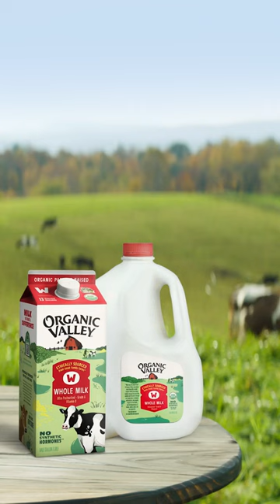The Secret to keeping Cows Happy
See why happy cows make better milk on this Organic Valley farm in Ohio.  Spend more time on Jordan's organic dairy farm and learn about how he manages his cows on pasture